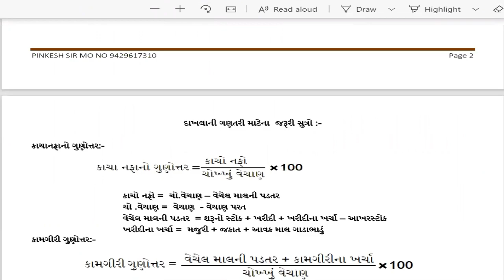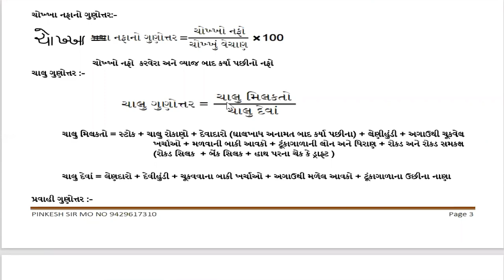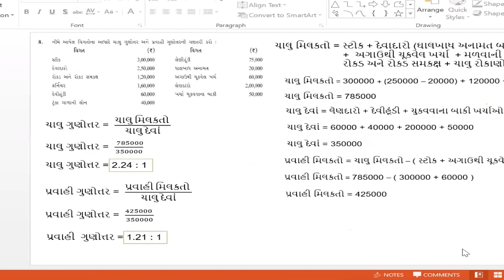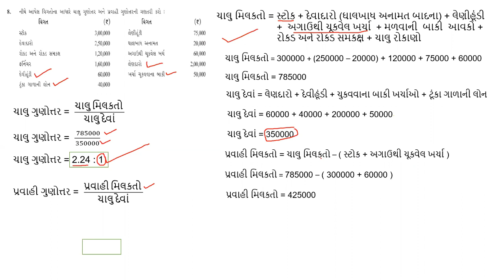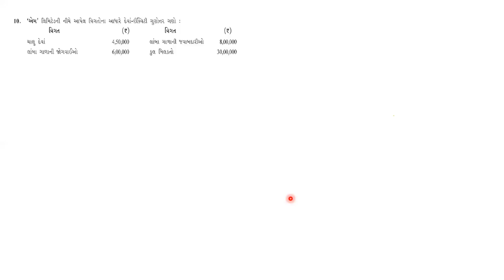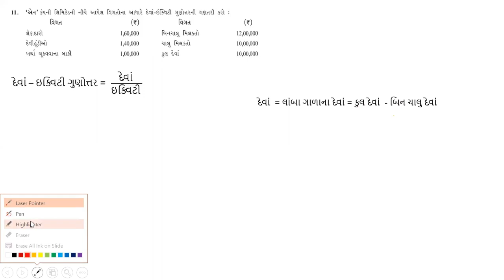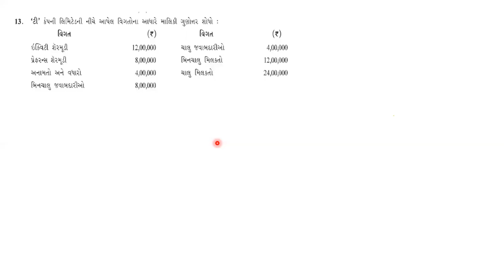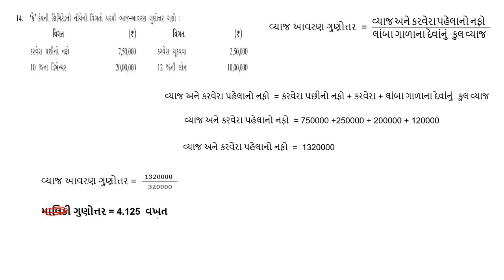STD 12 ACCOUNT PART 2 CH 5 ACCOUNTING RATIO & ANALYSIS EP 2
BY PINKESH SIR